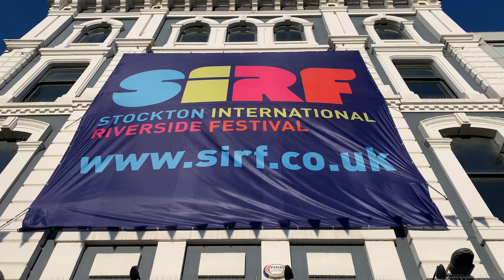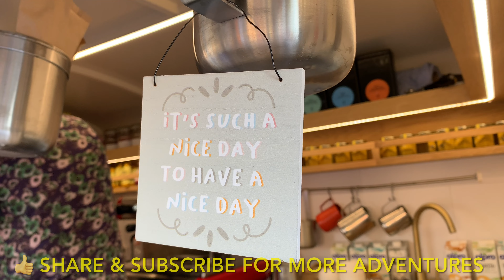aerialists and acrobats spin in a spectacular explosion of colour. INTERNATIONAL RIVERSIDE FESTIVAL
Experience the joy and thrill of Gratte Ciel’s show TAWA. TAWA is an evergreen monumental tree with long willow like branches.
As live music fills the air, aerialists and acrobats spin in a spectacular explosion of colour, with incredible acts of human strength and resilience.